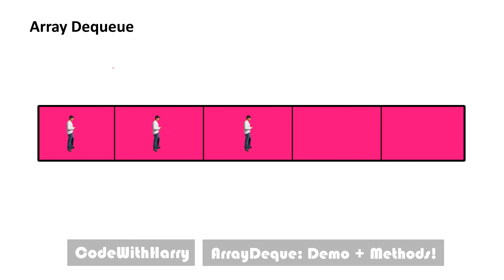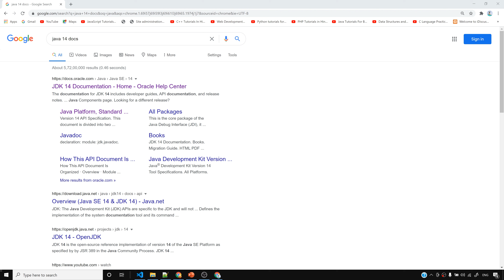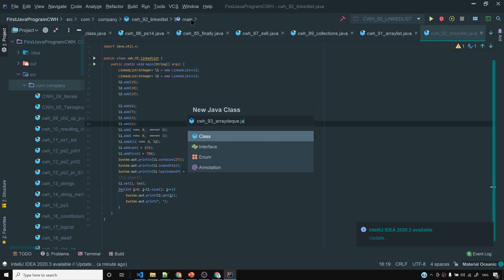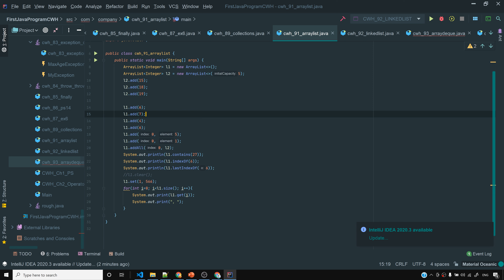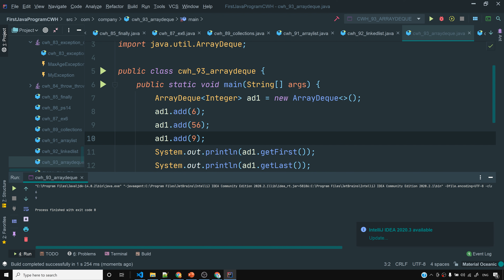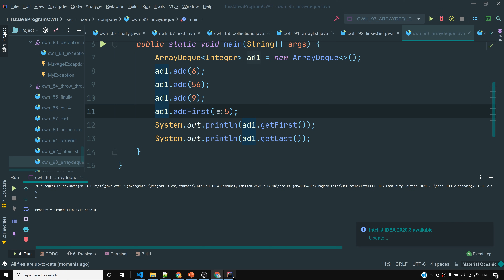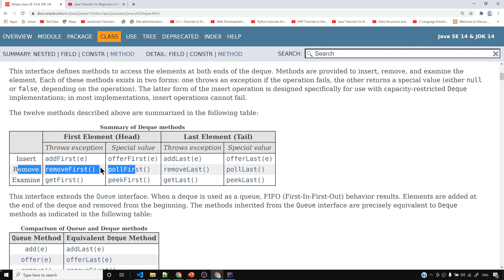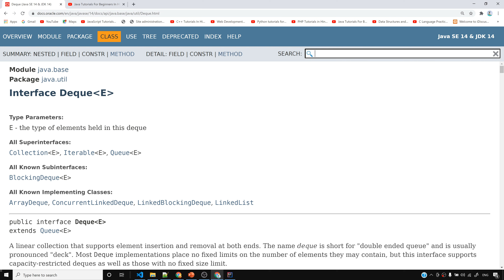ArrayDeque in Java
In this video, we will discuss ArrayDeque in java. We will see what kind of problems arrayDeque solves and why and how its methods can be used to take advantage of such collections in Java!